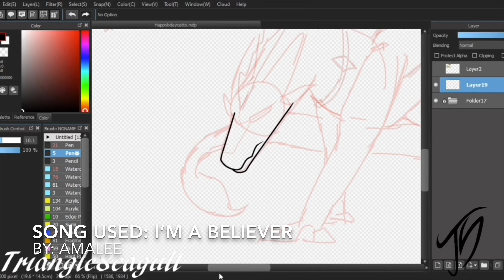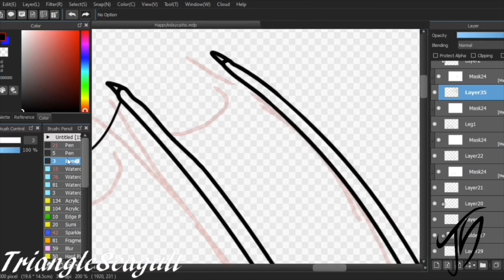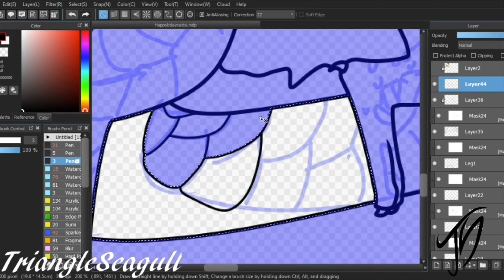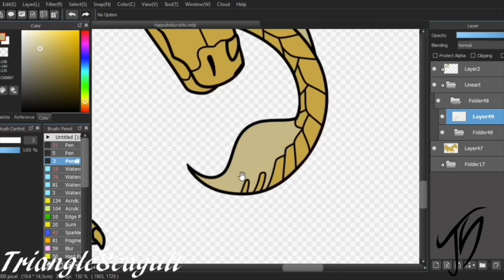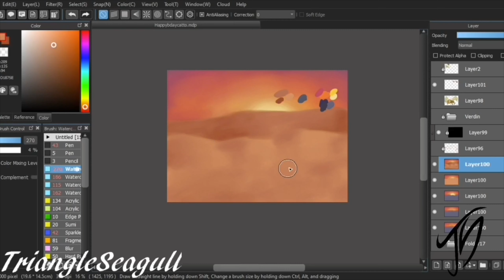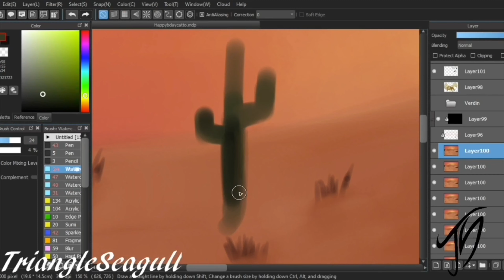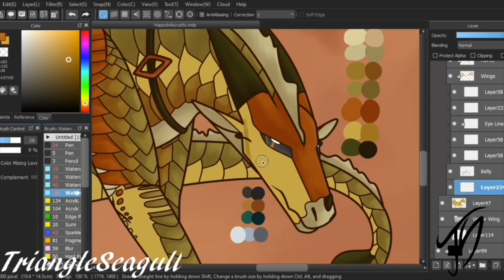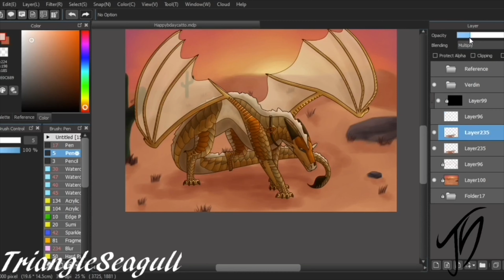Happy Birthday WildCatto!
Go wish WildCatto a happy birthday!!! (i would have done the rpg meme but I only realized your birthday was coming up three days ago, so that wasn't gonna happen lmao)

Program(s) Used: Medibang Paint, iMovie
Time Taken: 4 hours
Character Used: Verdin (belonging to WildCatto)
Song(s) Used: